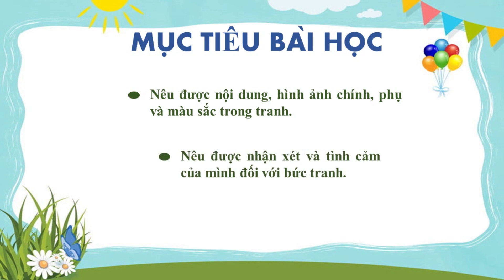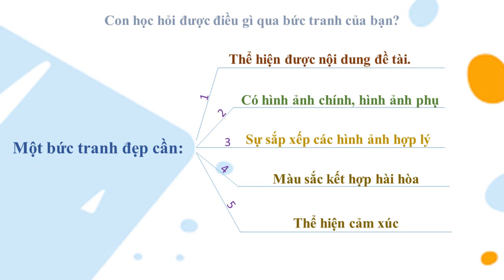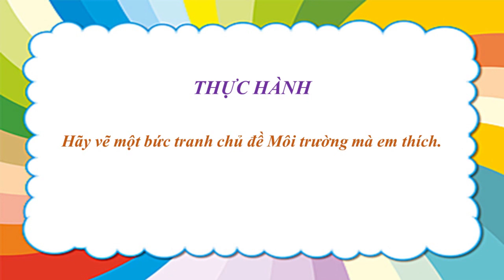Mĩ thuật lớp 3 bài 1: Xem tranh thiếu nhi - Đề tài môi trường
Bài giảng video của bộ sách cũ 2006